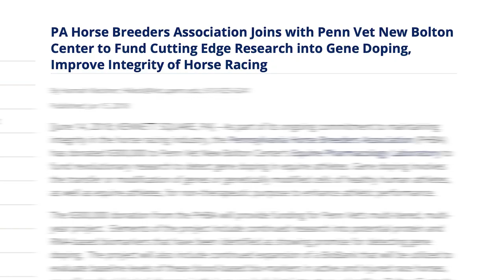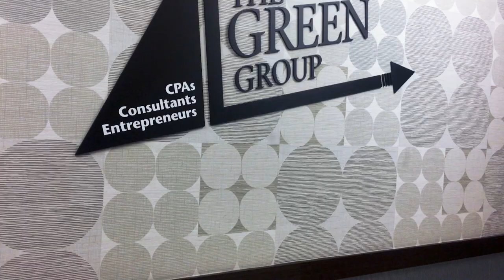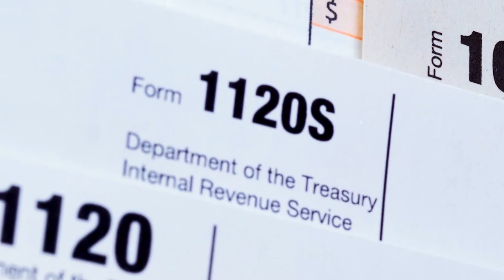Len Green Joins the TDN Writers' Room - Episode 165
Len Green joins this week's TDN Writers' Room to discuss DJ Stables' Breeders' Cup-winning filly Wonder Wheel and to advise on law changes that will have implications for horse owners' taxes in 2022. Also on this episode, Peter Ecabert discusses HISA.